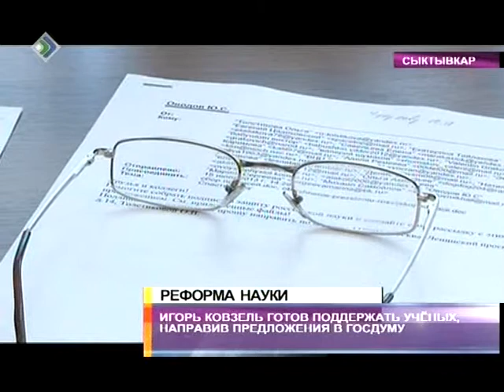ВН«Реформа науки» 17 июля 2013